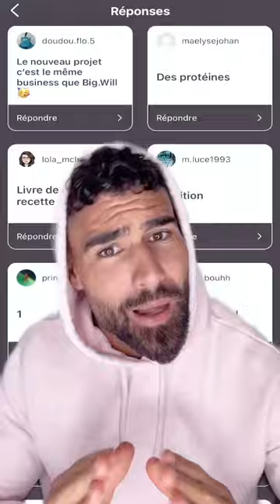JONATHAN MATIJAS - 10 Mai 2021